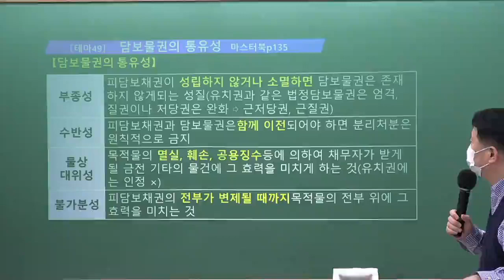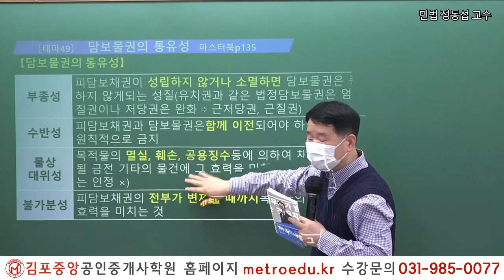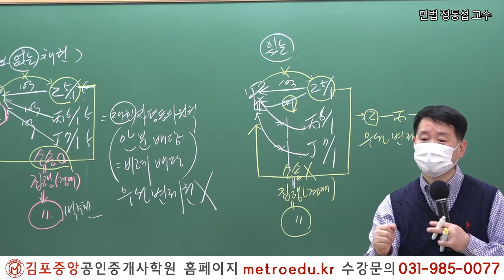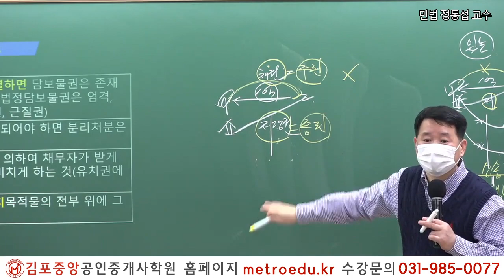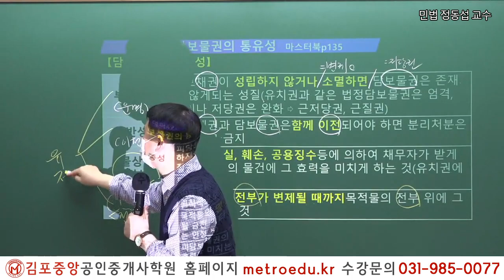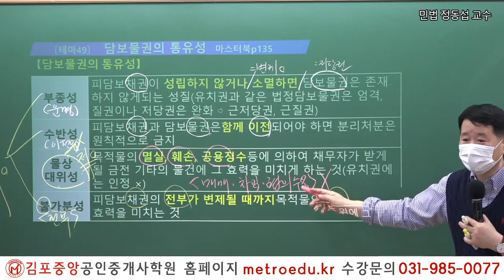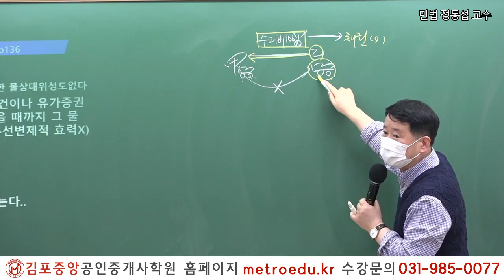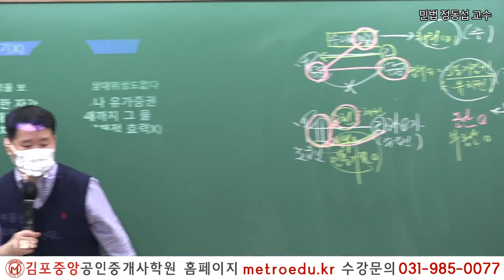[김포중앙] 제34회시험 이렇게 준비하세요! 부동산민법 정동섭교수님 "담보물권"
♣ 교수별 동영상 구매안내 -